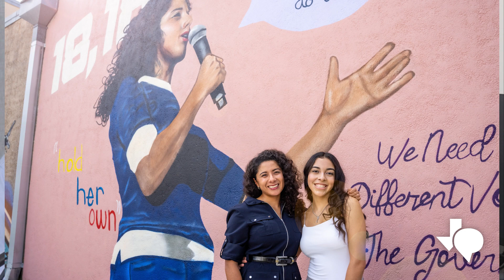Artista Abby Guerrero, de 15 años, presenta mural de la Jueza Lina Hidalgo en Houston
Abby Guerrero, una artista de 15 años, presentó un mural de la Jueza del Condado de Harris, Lina Hidalgo, en Houston el 27 de julio.